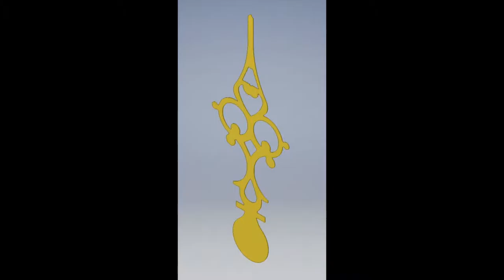CNC - Hour Hand Clock - RMHS Robotics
This video is about CNC